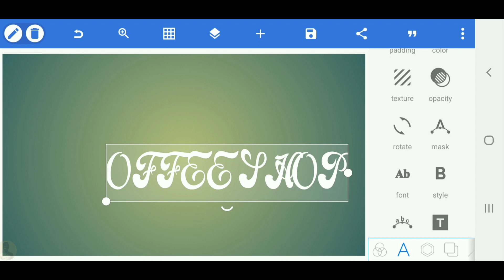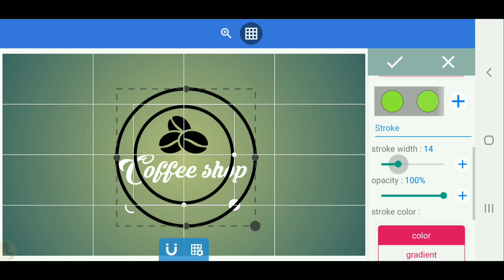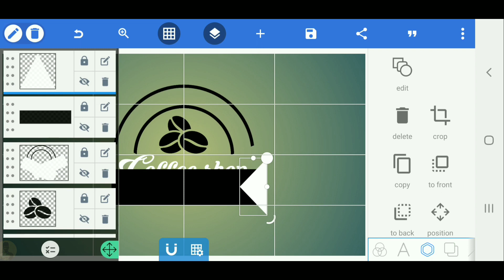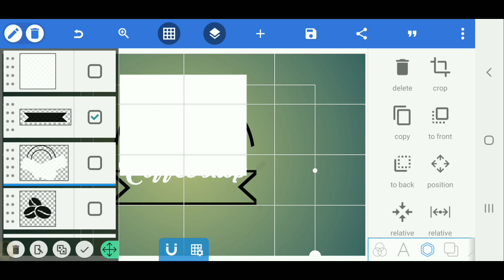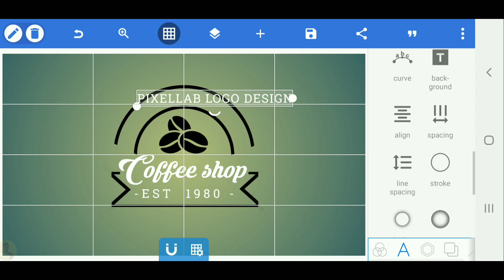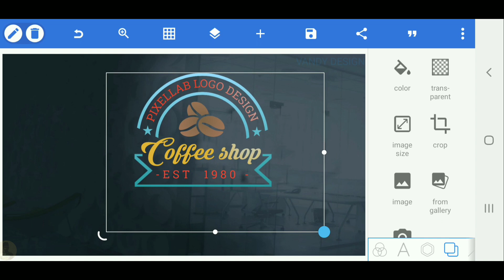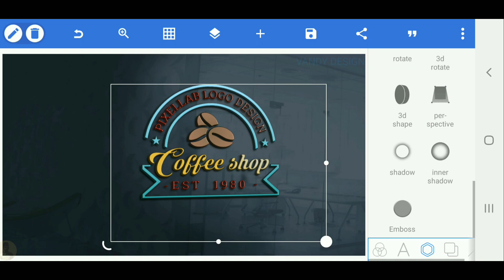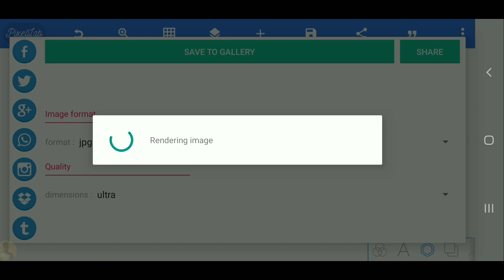Coffee shop logo design tutorial-pixellab logo[Vandy Design]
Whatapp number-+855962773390